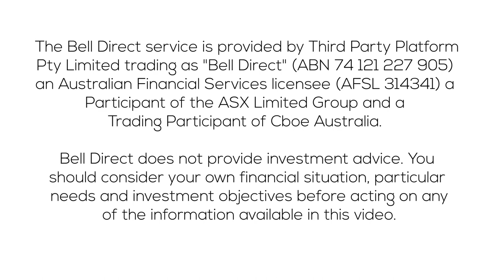Reporting Season August 2023 Video 4 - Trailer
Blue-chip names have made waves in the market over the last week. This video covers which of the blue-chips have fallen out of favour with both investors and brokers, while another big name exceeded expectations with strong outlook for FY24 on the lithium front.

Companies covered include: Fortescue Metals Group (ASX:FMG), Wesfarmers (ASX:WES), Pilbara Minerals (ASX:PLS), and Mineral Resources (ASX:MIN).

To gain access to the weekly reporting season coverage and video series, sign up

We hope you find your investing edge this reporting season.